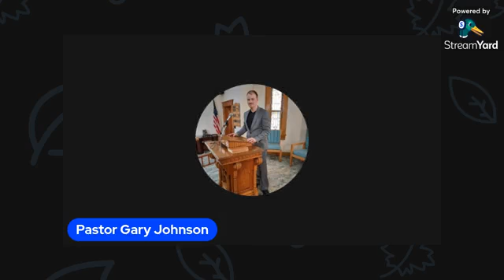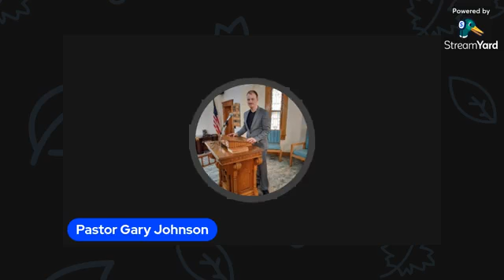The Ever Present Trinity: The Holy Spirit